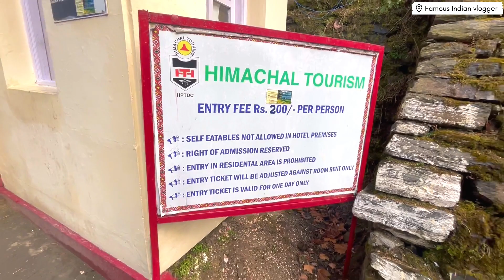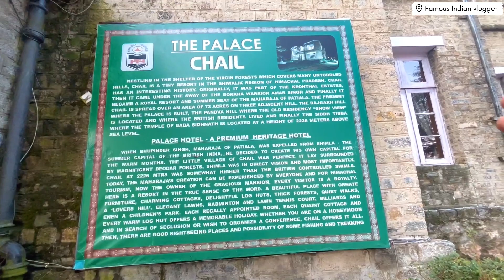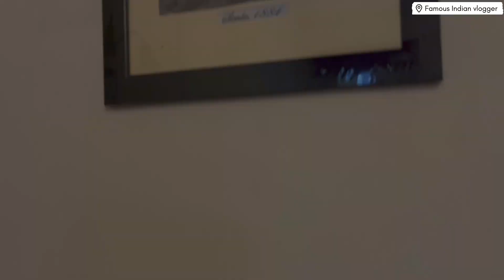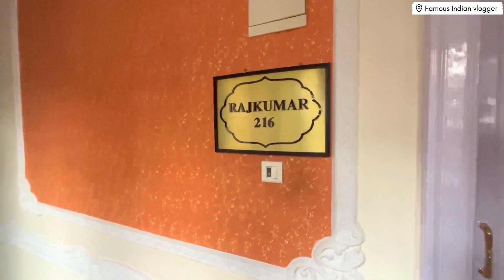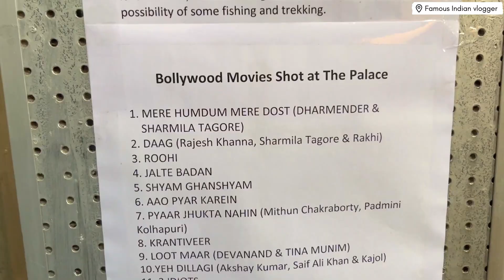Chail palace , the Maharaja’s palace near Shimla | Story of great ruler | History of india | punjab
Chail palace , the Maharaja’s palace near Shimla | Story of a great ruler maharaja Bhupender singh